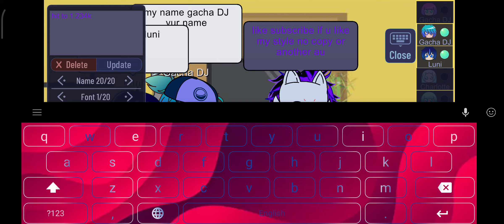27 August 2021